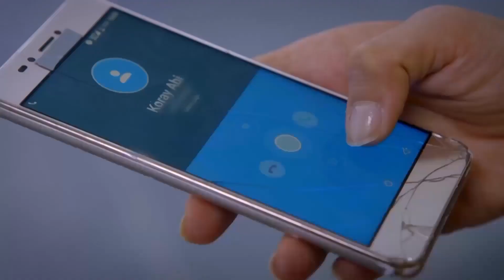Eylül Is Finally Convinced - Can't Stop Loving You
Eylül Is Finally Convinced - TIME FOR EXTRA CLASSES

Can't Stop Loving You (English Subtitles)